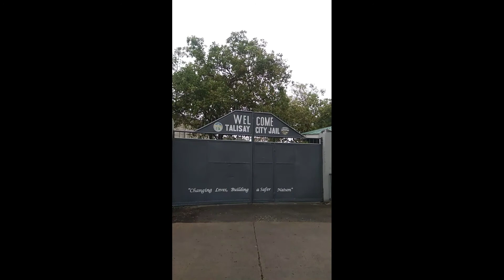Valentines Day Ride with Friends I May nang scam na naman (lol)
Intro : Funk Cooking Music b MOKKA